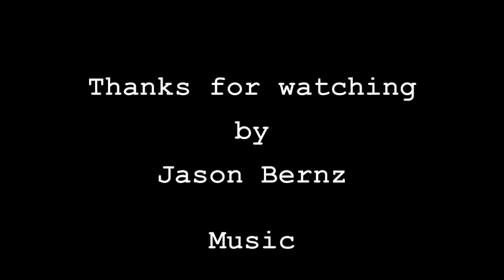A Trip South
Road trip to Kill Devil Hills and Asheville, NC! Skated Aviation park, surfed Bath ave, hiked to Hooker Falls and High Falls, rocked out at the SKEGGS show at the Grey Eagle. hope you enjoy :)